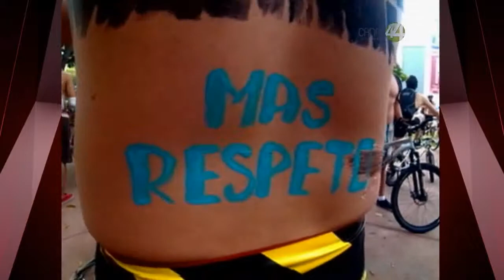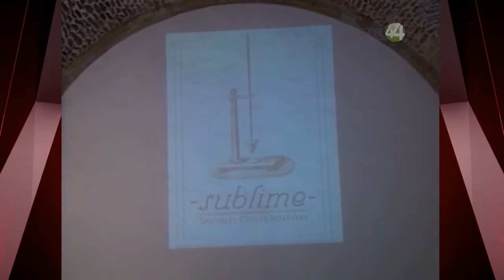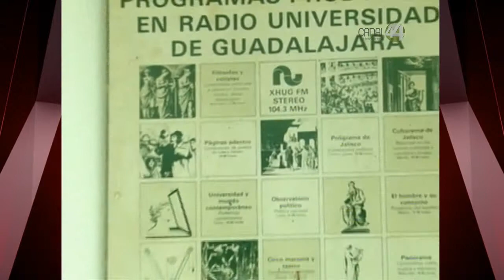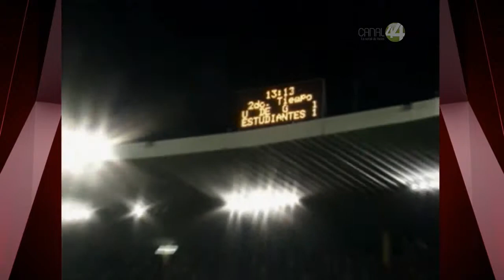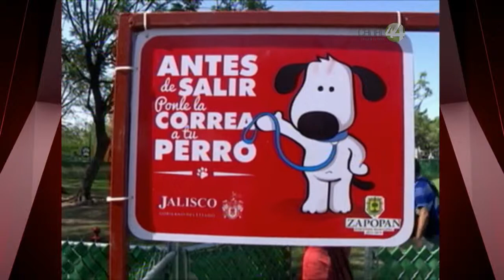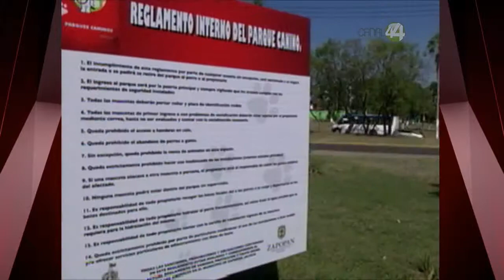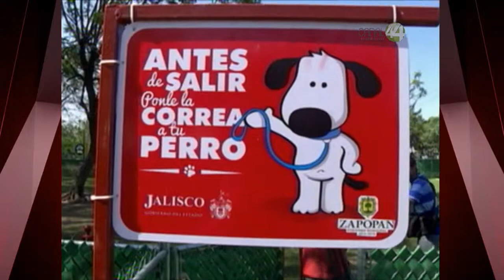Ángulos: Resumen Mayo - Junio 2014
Resumen anual ángulos, meses mayo y junio de 2014.